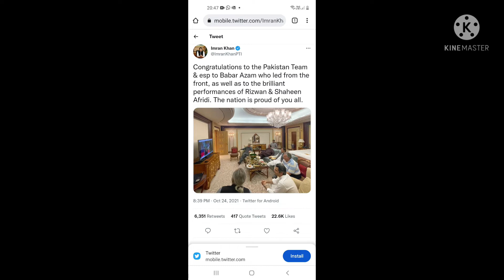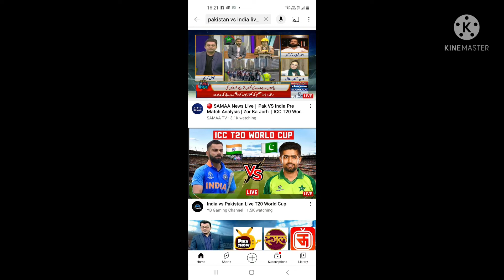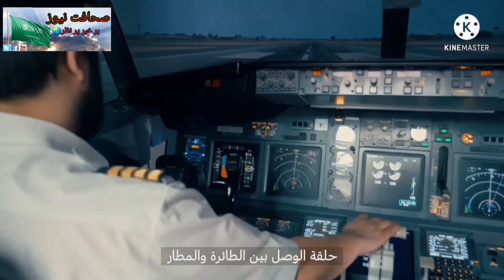Three Good news for Pakistanis in a Day| عمرہ،کرکٹ اور ویزا سے متعلق اہم خبریں